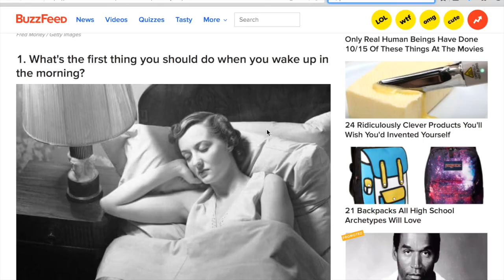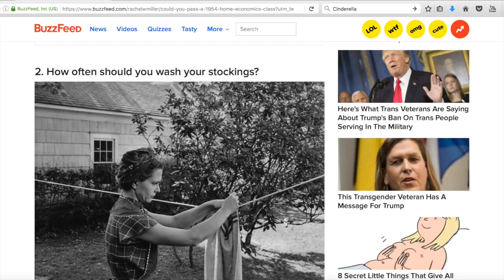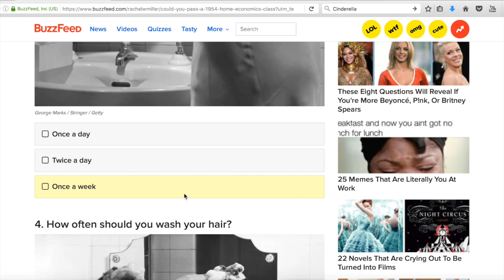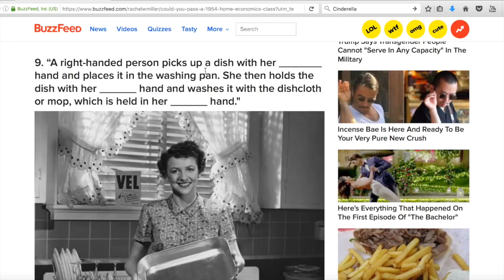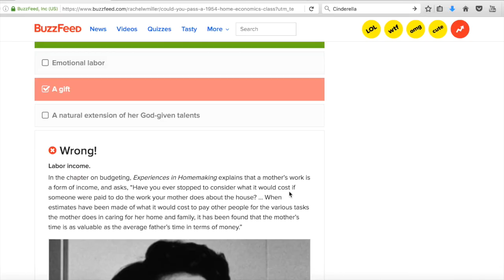Could YOU pass a 1954 Home Economics class?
Link to quiz |

What is your score?!

Brush out hair video I PINKY PROMISE will be up next week!

XOXO
Miss Semi Sweet